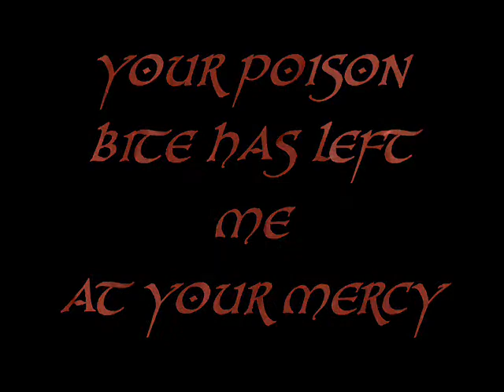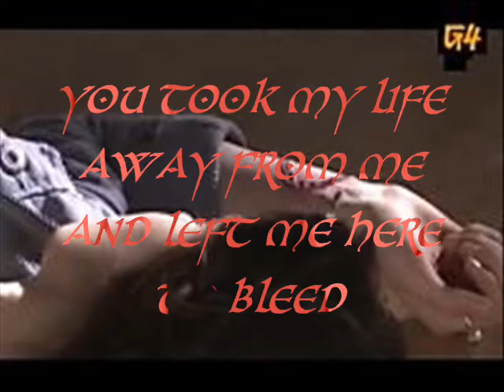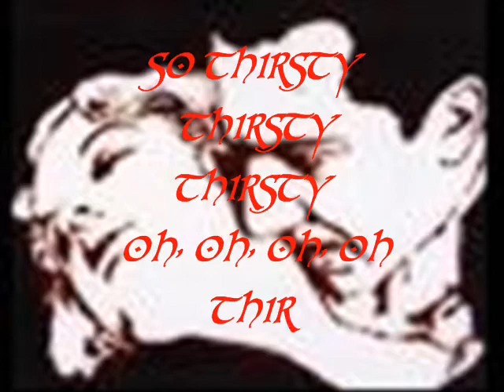Thirsty (A Newborn Vampire Song) Eclipse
SONG OF THE YEAR TOP 5 FINALIST IN THE POP CATEGORY!!! Woot, Woot!!!***

I would like to dedicate this song to Stephenie Meyer who has left all her fans THIRSTY for more Twilight!!! This original song was inspired by Eclipse. It is kind of a mixed vision of Victoria and Riley and newborn vampires. Of course there weren't any Eclipse pics to choose from for the video - I might redo it when there are pics available for the Eclipse movie. The video is just to illustrate the song.